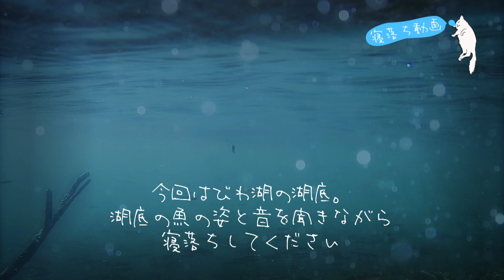寝落ち動画「びわ湖の湖底編」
今回はびわ湖の湖底。
湖底の魚の姿と音を聞きながら
寝落ちしてください